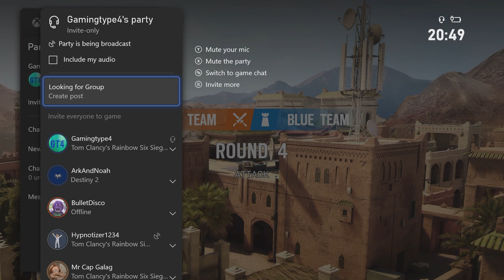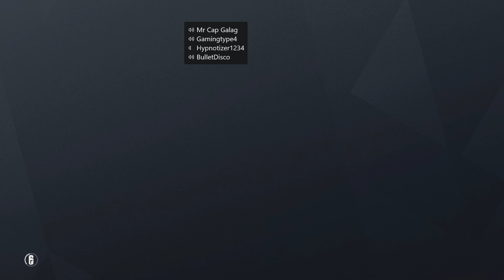The Lord's Blessing - Rainbow Six Siege Random Moments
Welcome back to the Channel - it has been a little while! Today, we are returning to Rainbow Six Siege to test out the omnipotent and omnibenevolent (unless you are Ash or any other sweaty operator) Lord Tachanka!!! Let us see how his recent rework has made him a more viable option for players...

Don't forget to submit your clips for the next funny moments montage!!!